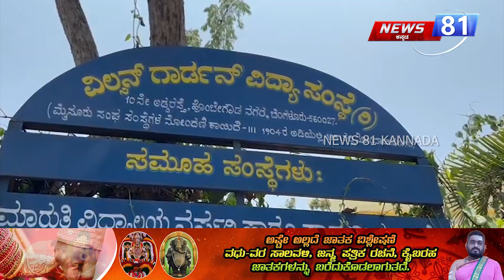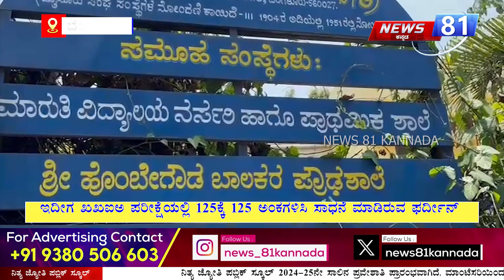ನಗರದ ಹೊಂಬೇಗೌಡ ಹೈಸ್ಕೂಲ್ ವಿದ್ಯಾರ್ಥಿ ಮಹಮ್ಮದ್ ಫರ್ದೀನ್ ಪಾಷಾ ಅದ್ವಿತೀಯ ಸಾಧನೆ | News 81 Kannada